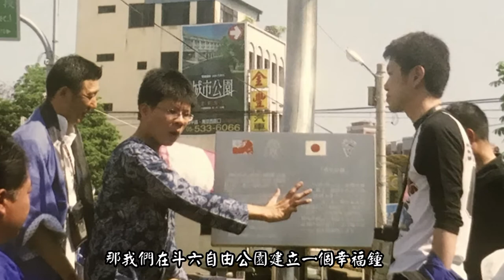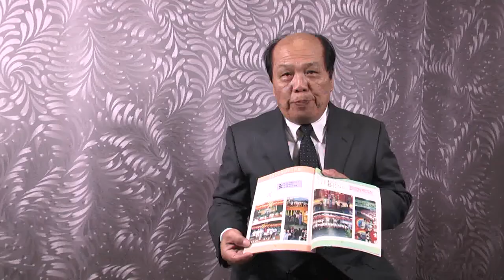雲林國際青年商會 50周年紀念影片(10分50秒)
雲林青商在地耕耘50載，舉辦過很多社區活動，舉凡寫生比賽、三對三籃球賽、童子軍營隊等等，在國際上也有韓國及日本姐妹會(OB聯誼)，在青商歷程上，舉辦過南區大會及全國年會，就藉由這支50周年回顧影片，讓我們一起回到光榮紀錄的時光機吧~~!!!